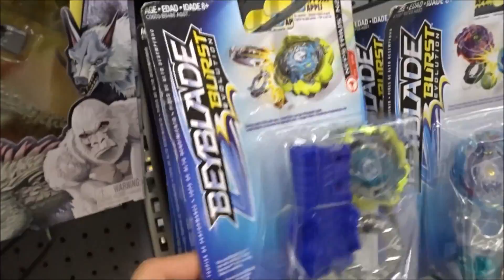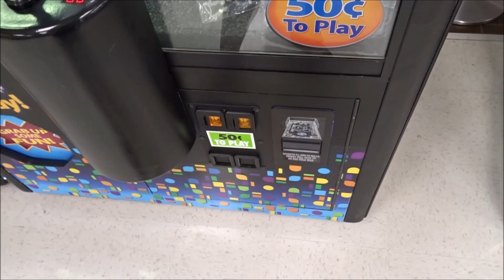Beyhunting in HAWAII!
Artist: Awkward Ft. Slyleaf (Tomu Remix)